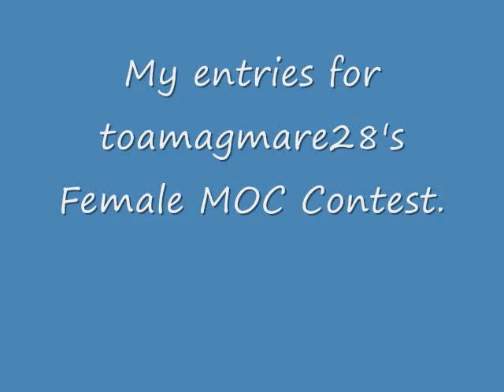Entries for toamagmare28's Female MOC Contest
My 3 entries for toamagmare28's female MOC Contest: Toa Cyrax, Makuta Insorz and my latest new female MOC, Nekuan, Order of Mata Nui member.